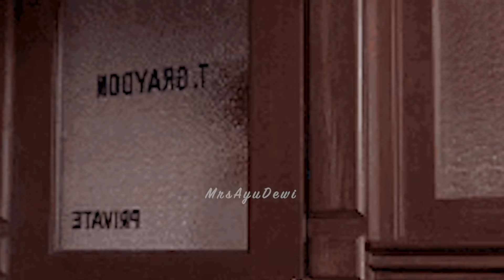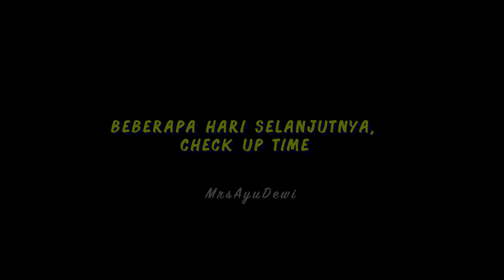SURPRISE-IN SUAMI, EE MALAH DIBANTING KEJUTANNYA 😱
Edited Video By AD TEAM